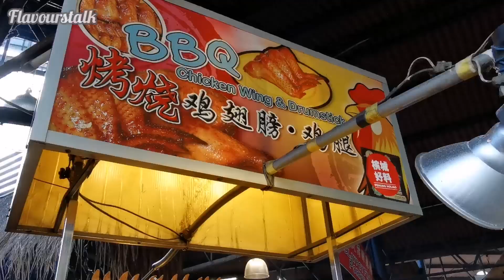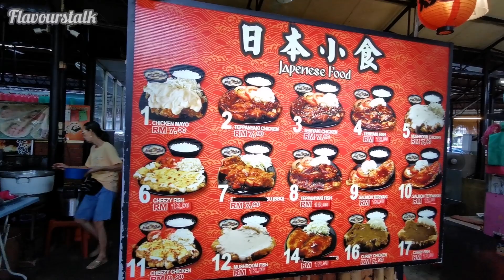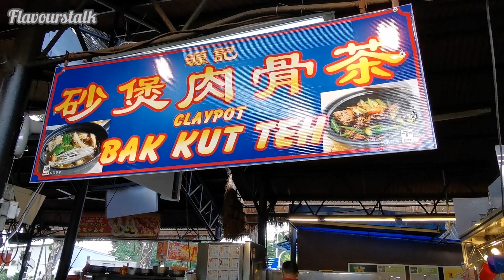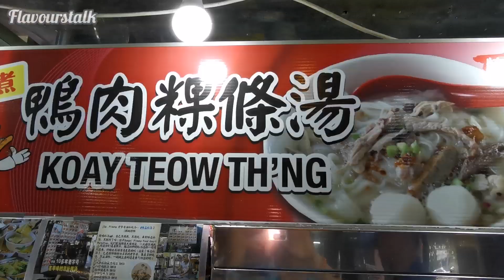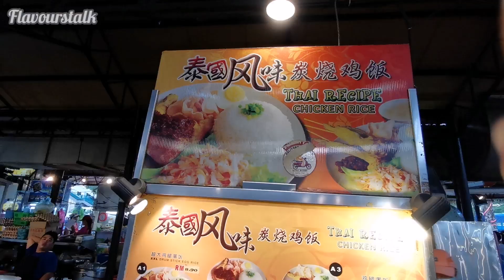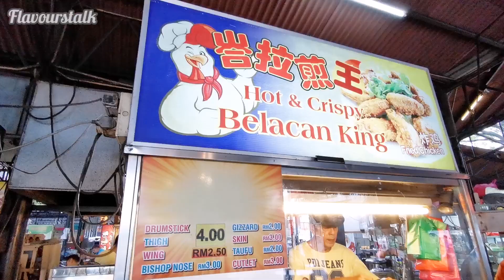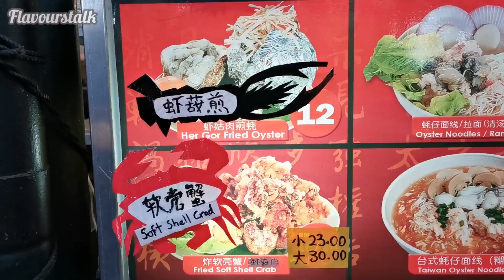Char Koay Teow Bak Kut Teh BBQ Fish Roasted BBQ Chicken Duck and More Penang Street Food 槟城美食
This episode video by 48Holiao Steven Goh
HUAWEI P30

Sungai Pinang Food Court Paradise

Lebuh Sungai Pinang, Jelutong, 11600 George Town, Pulau Pinang